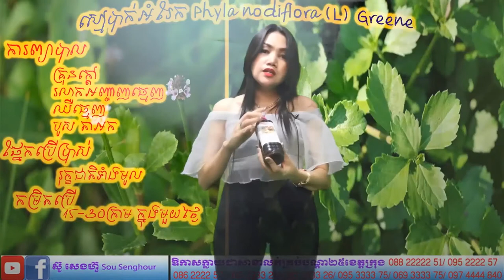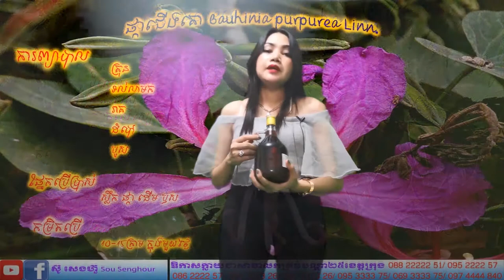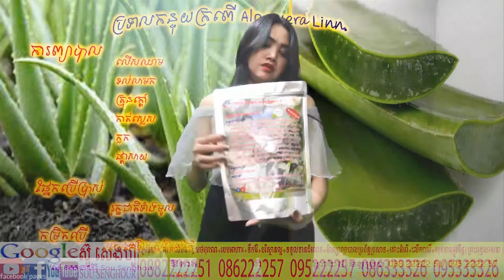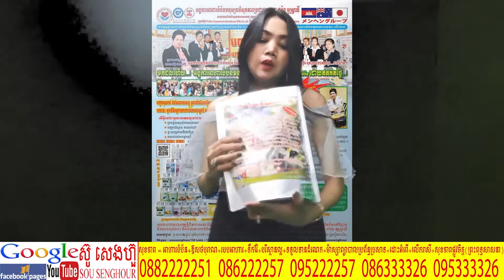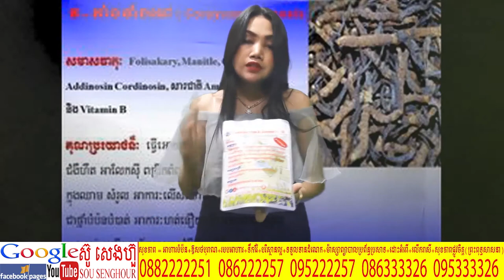656 វិធីព្យាបាលជំងឺទូទៅ ថ្នាំដុស បន្សាបអំពើ មន្តខ្មៅ ធ្មប់ អាប ព្រាយ គោបា ខ្មោច ឱសថបូរាណ spirulina